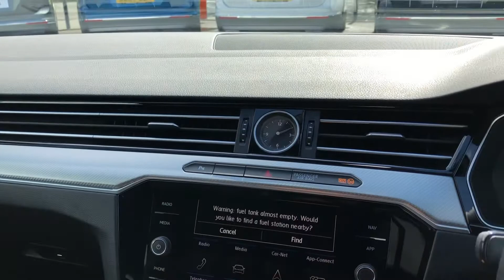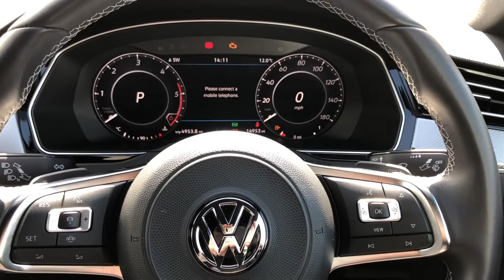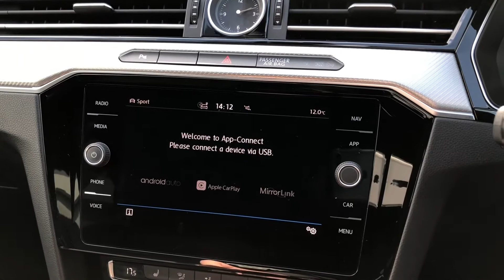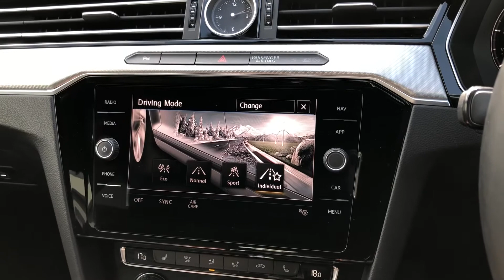Approved Used Volkswagen Arteon R-Line 2.0TDI DSG in Deep Black - KL19TFU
Check out this Approved Used Volkswagen​​ Arteon RLine, currently for sale at Crewe Volkswagen.

Approved Used Volkswagen
Diesel
Automatic
Deep Black Pearlescent
19"Montevideo Alloy Wheels
Ambient Light Pack
Dynamic LED Lights with High Beam Assist & LED Daytime Running Lights
R-Line Nappa Leather
8"Discover Navigation System with AppleCarPlay/AndroidAuto smartphone interface
3-Zone Climate Control
ParkPilot Front & Rear Parking Sensors
Lane Assist - Lane Keeping System
Front Assist - City Emergency Braking System
ACC - Adaptive Cruise Control with Speed Limiter

0:00 - Intro
0:30 - Exterior
1:43 - Boot Space
2:45 - Rear Cabin
3:45 - Front Cabin
4:37 - Technology
7:45 - Get in Touch